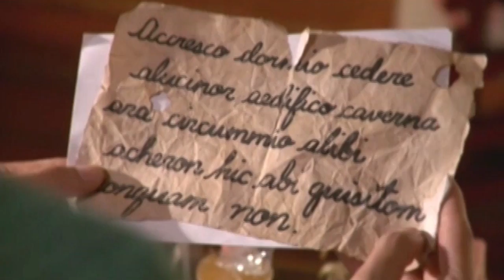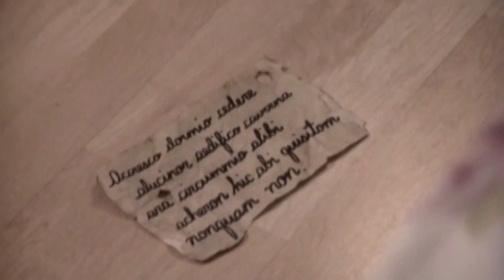BANGUNGOT | Shake Rattle & Roll: Episode 23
Episode Cast:
Dennis Trillo (Jerome), Pauleen Luna (Florence), Roxanne Guinoo (Marionne), Jaymee Joaquin (Tatin), Jayson Gainza (Tonton)